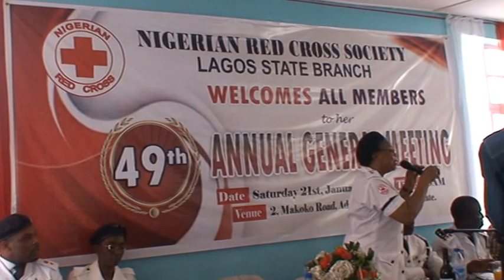Red Cross Lagos, 49th AGM - January 21th, 2017 M2U00375